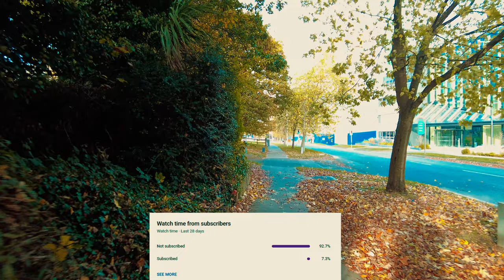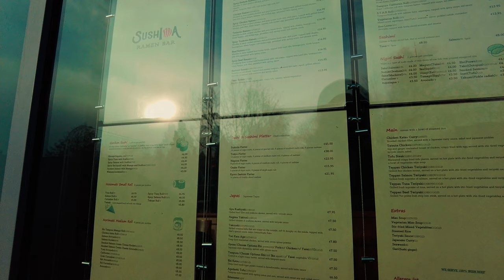Sandyford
4k,UHD,Ireland,Irish,Walking tours Ireland,Walking tour,Walking ,Dji,Dji Pocket,